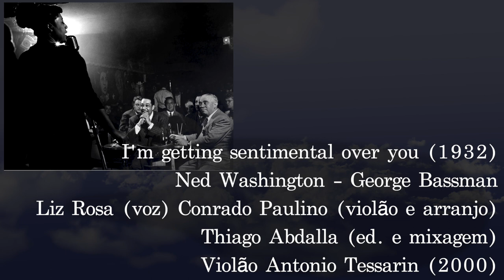I'm getting sentimental over you- Liz Rosa & Conrado Paulino - Episódio #3 "As Cantoras e Eu: MPDA"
(english below) Terceiro episódio da série "As Cantoras e Eu: Manual Prático de Acompanhamento", desta vez protagonizada pelo maravilhosa Liz Rosa, cantando uma "jazz ballad" de derreter corações  🎵💗
Siga a nossa webserie musical-pandêmica! Curta temporada, dois episódios por semana, todos neste nível de musicalidade, qualidade e emoção.
Vamos compartilhar?
Em este episódio:
-Liz Rosa, voz
-Conrado Paulino, violão e arranjo
-Thiago Abdalla, mixagem de áudio/ edição de vídeo
__Você gostou desse vídeo? Você pode me ajudar a fazer mais vídeos como este através de uma doação de caridade via Pix (chave: ) ou pelo PayPal  Muito obrigado!
The third episode of the series "Singers and Me: A Practical Comping Handbook", this time starring the wonderful Liz Rosa, singing a "jazz ballad" that melts hearts 🎵💗 🎵💗
Follow our musical-pandemic-web-series! Short season, two episodes per week, all at this level of musicality, quality, and emotion.
Let's share?
In this episode:
-Liz Rosa, voice
-Conrado Paulino, guitar and arrangement
-Thiago Abdalla, audio mixing/video editing
__ Did you like this video? You can help me make more videos like this through a charitable donation on PayPal  or via Pix (key: ) Thanks a lot!